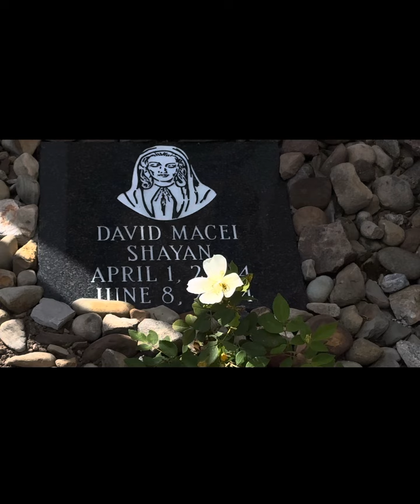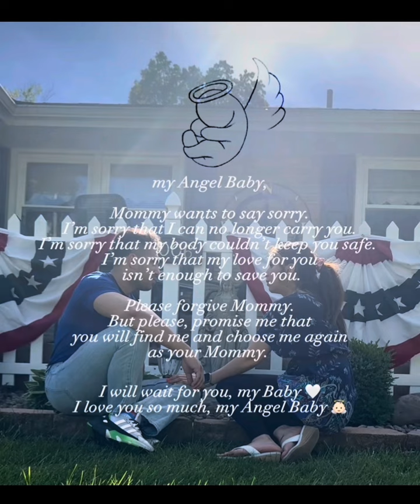September 26, 2024